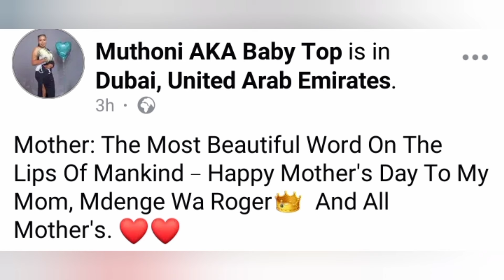WOW🙌 MUTHONI WAKIRUMBA KWÓNANIA MAMI WAO RÍA MBERE KÚRÍ MUINGÍ